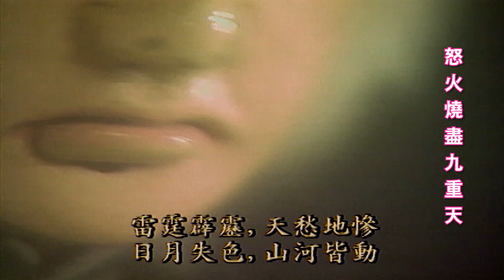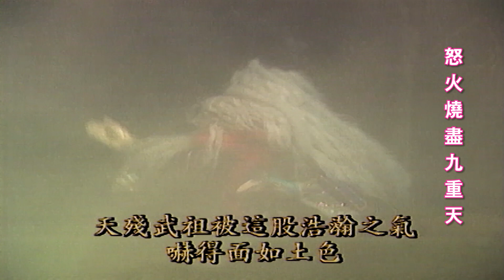【認識素還真】經典武學-怒火燒盡九重天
素還真經典武學-怒火燒盡九重天

素還真最成名也是最霸道的致命殺招，在天殘武祖率領心殘、智殘、肢殘與素還真等人大戰，但在戰鬥之中，歡喜佛被慈海渡者化身的龍末九所殺，素還真見狀悲痛交集，運動全身真氣化為火炎衝向敵手，心殘、智殘、肢殘當場化為焦炭，就連身旁的盟友也要為之退避，天殘武祖被此招的氣勢嚇得面如土色，倉皇而逃。從此之後，此招幾乎就被認定為素還真最強的殺招，縱使天策真龍亦不敢硬擋此招。